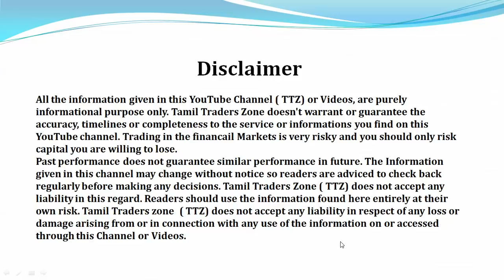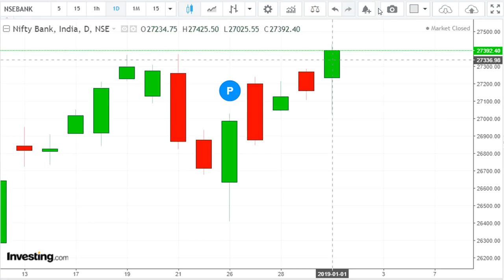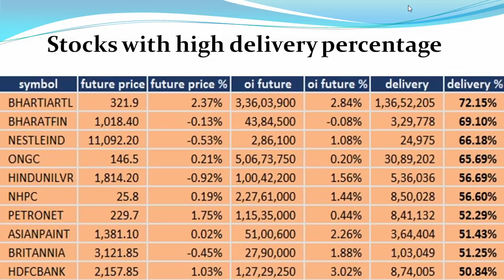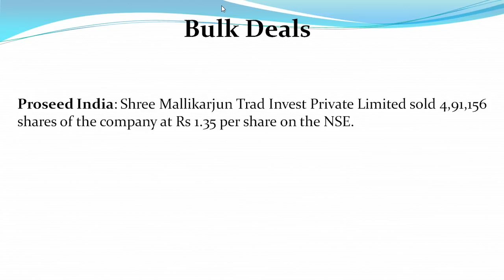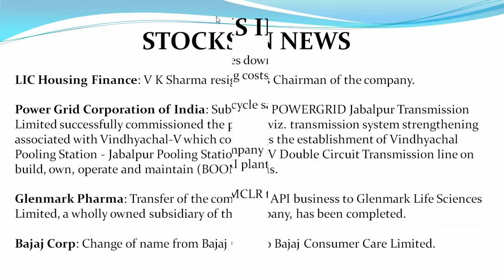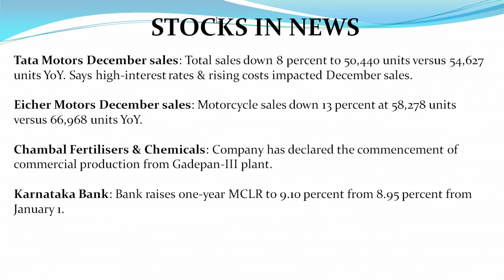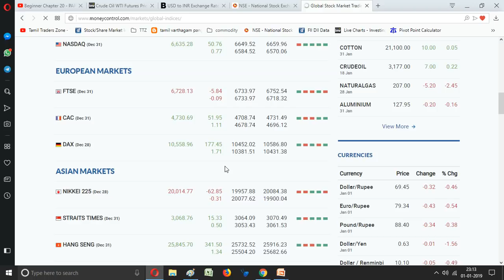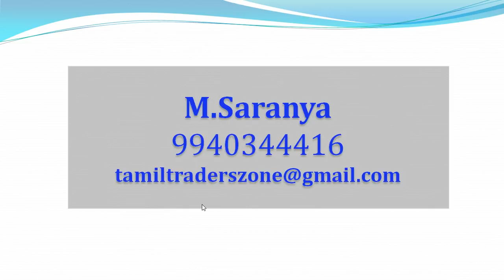02.01.2019 Equity Market /Nse/BSE/NIFTY/Bank Nifty/Pivot Levels/Stocks News/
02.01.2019 Equity Market /Nse/BSE/NIFTY/Bank Nifty/Pivot Levels/Stocks News/

பங்கு சந்தையில் கவனிக்க வேண்டியவை

Saranya
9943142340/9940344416